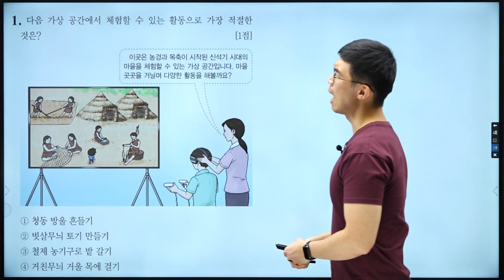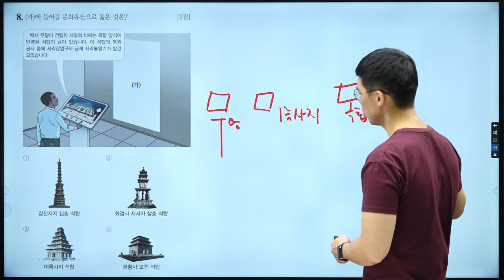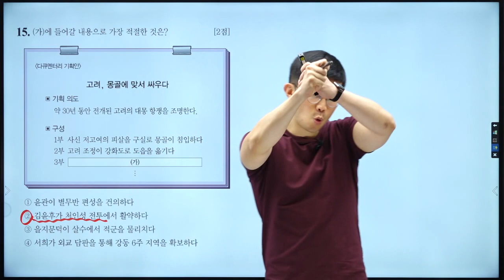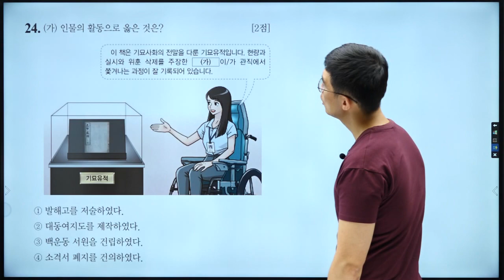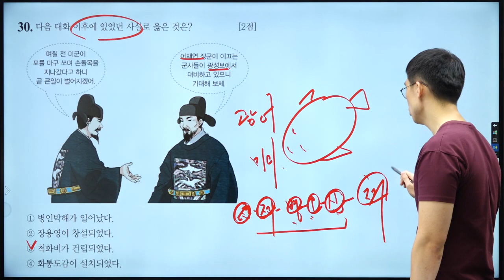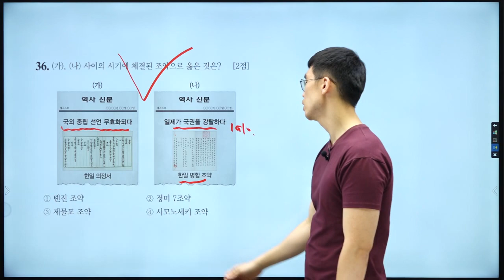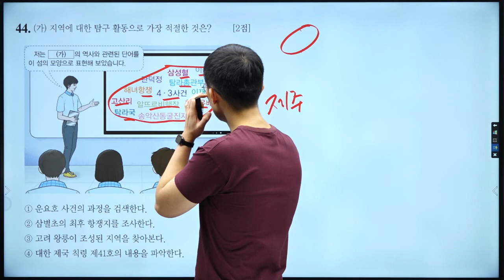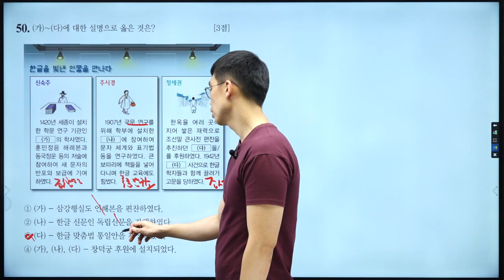[한국사능력검정시험] 기본 66회 기출 해설